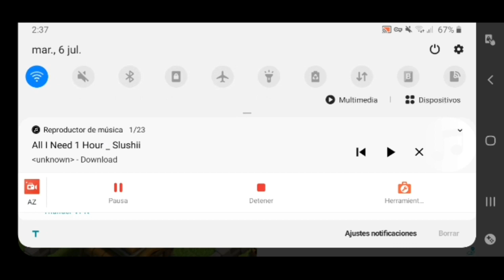LLEGO EL DÍA!! POR FIN HE LLEGADO Y ESPERANDO TANTO TIEMPO!!😱 DLS 21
Seguir me en Instagram:
Estoy en Instagram como @theozardofficial. Instala la aplicación para seguir mis fotos y vídeos.